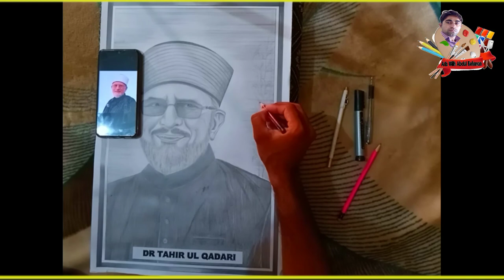Dr Tahir UL Qadri | Bani Minhaj ul Quran | Art with Abdul Rehman | Chairman PAT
How make Speed Arts#Arts|Arts with Abdul Rehman|time manegment#Arts learning academy|How you can learn Skteching painting and calegraphy|Review my old paintings Skteching and calegraphy|Arts With Abdul rehman| #
 Arts with Abdul Rehman
► Used thVisitings
(1) Pencilhman)

▬▬▬▬▬▬▬  Music ♪♫ ▬▬▬▬▬▬▬

▬▬▬▬▬▬▬▬ ♪♫ ▬▬▬▬▬▬▬▬▬How make Speed Arts|Arts|Arts with Abdul Rehman|time manegment|Arts learning academy|How you can learn Skteching painting and calegraphy|Review my old paintingsSkteching and calegraphy|Arts With Abdul rehman| #

رسم فتاة
كيفية رسم فتاة
رسم الشعر

► Used thVisitings
(1) Pencilhman)

▬▬▬▬▬▬▬  Music ♪♫ ▬▬▬▬▬▬▬

▬▬▬▬▬▬▬▬ ♪♫ ▬▬▬▬▬▬▬▬▬How make Speed Arts|Arts|Arts with Abdul Rehman|time manegment|Arts learning academy|How you can learn Sktechingpainting and calegraphy|Review my old paintings Skteching and calegraphy|Arts With Abdul rehman|
your Cary
best Skteching of BILAL rokhri
How to make Skteching
how to draw Skteching on paper

رسم فتاة
كيفية رسم فتاة
رسم الشعر